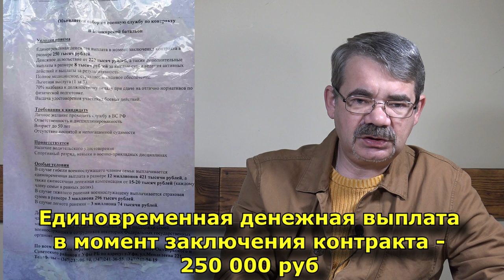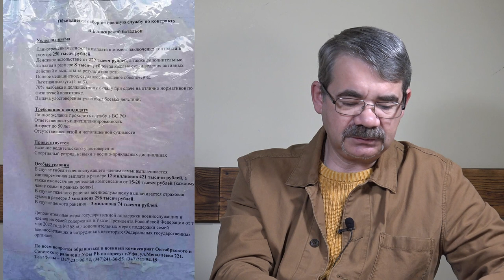"400+" "Открытая Политика". Выпуск - 400. 28.05.22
Хронометраж выпуска:
00:19 - 400 +;
02:04 - Булышев нагло соврал?!;
03:44 - Забег перед паровозом;
08:11 - Антинародное хозяйство;
16:50 - Криминальная Уфа;